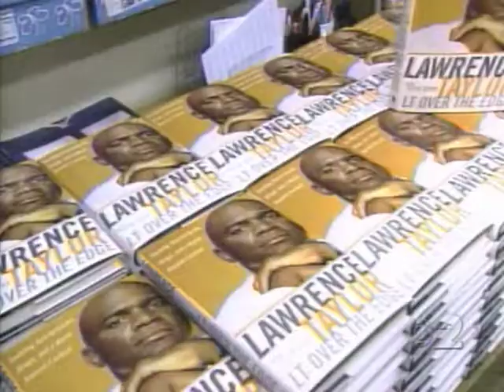Sports From The Roundtable Sizzle Reel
Sports from the Roundtable, was created by Todd F. Ehrlich who also served as the Executive Producer. The show was hosted by Duke Castiglione and aired for two seasons on WCBS-TV in New York. Sports from the Roundtable was critically acclaimed and garnered two New York Association of Black Journalist awards taking two of the three awards in their sports categories. Sports from the Roundtable was a unique sports talk television show that served as a lead into the NFL on CBS. Sports from the Roundtable aired during the football season for 20 weeks. Roundtable features sportswriters, sportscasters and former athletes as well as frequent contributions from the entertainment industry. Sports from the Roundtable took a compelling look at New York's biggest sports stories and controversies of the week, and examines their impact on the local sports scene. Sports from the Roundtable was an intelligent sports talk show featuring inside information from experts on the beat. The show was produced in a high energy, fast paced, no-holds-barred way that reflected the New York sports scene that it covered.